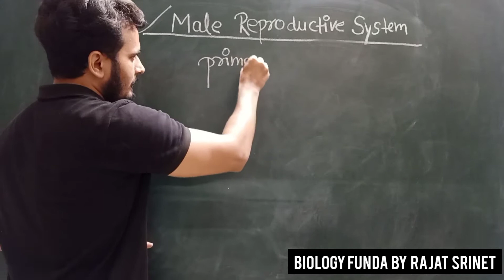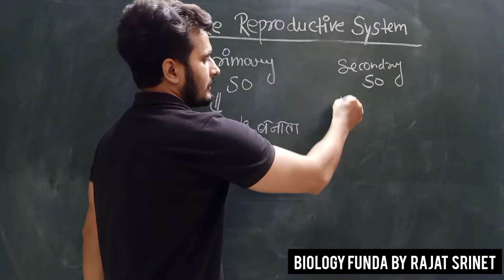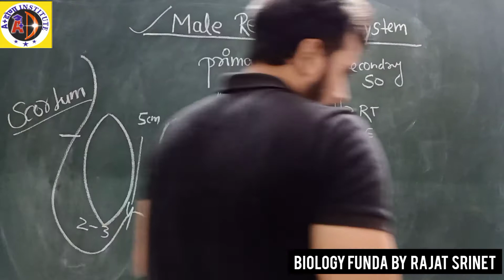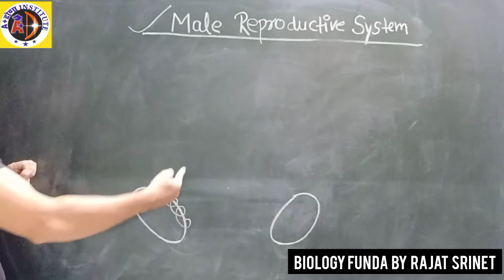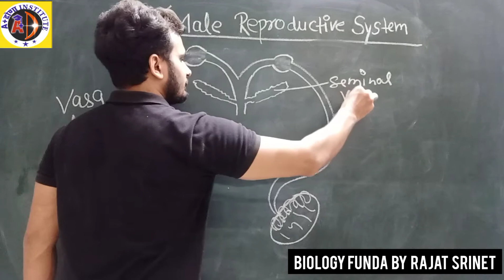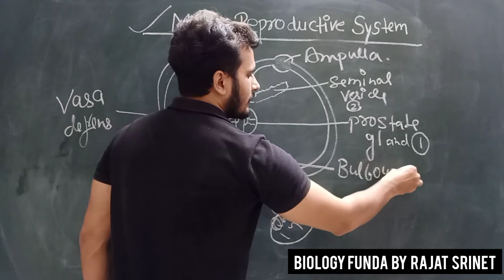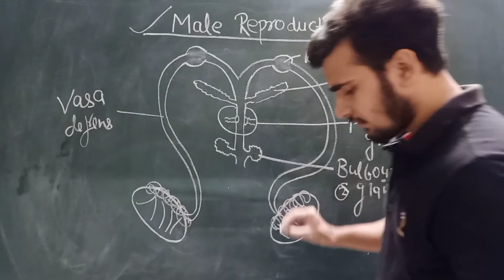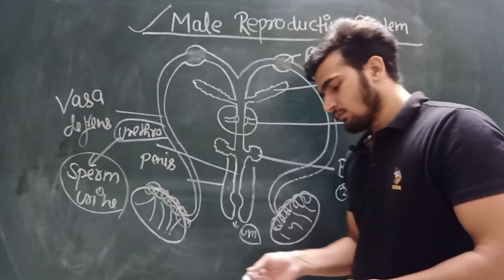Male Reproductive System [part1] | figure based | RAJAT SRINET | Aplus DRONA INSTITUTE